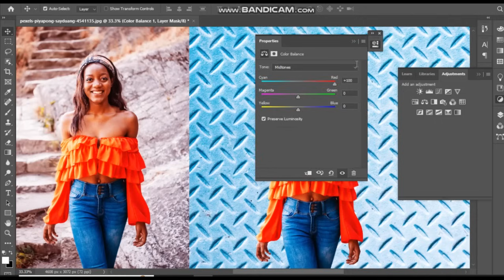ORANGE GIRL ALIEN EDITING IN PS || SMOSII EDITING